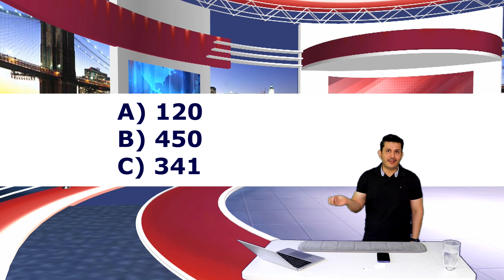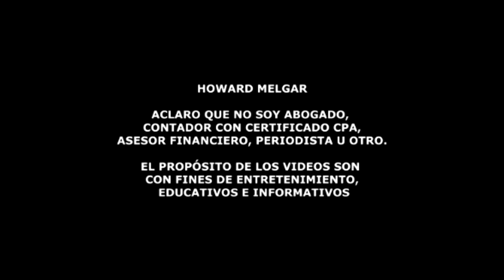Rusia a Punto de ser Embargada | Howard Melgar